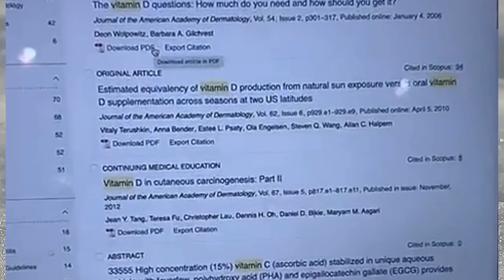اهم فيتامين للشعر والبشرة والجسم The most important vitamin for hair and skin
افضل خلطة منزليه واقوى وصفه في المنزل لتفتيح البشرة تبيض الوجه بسرعه، الشرح كامل والصور في هذا الرابط